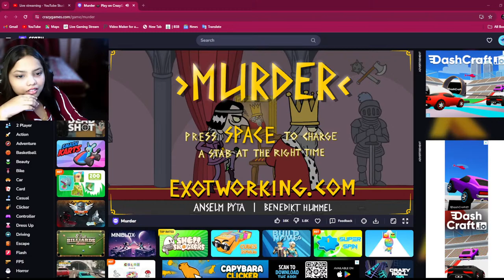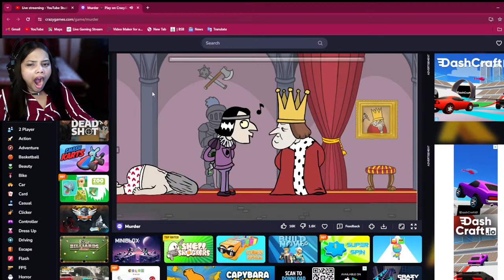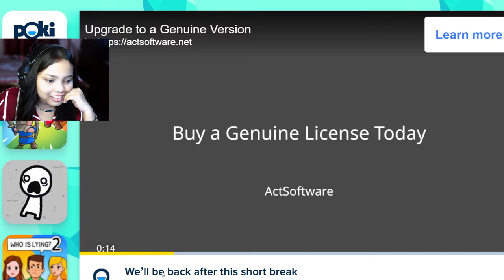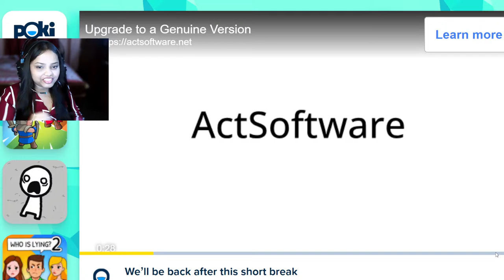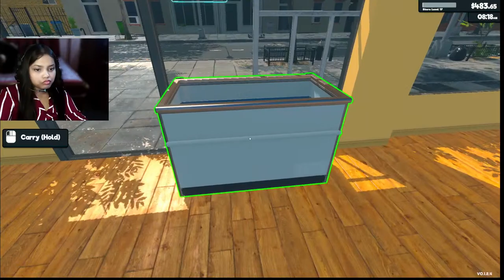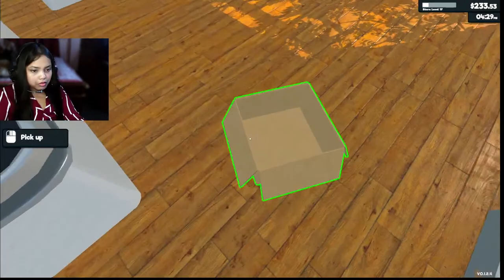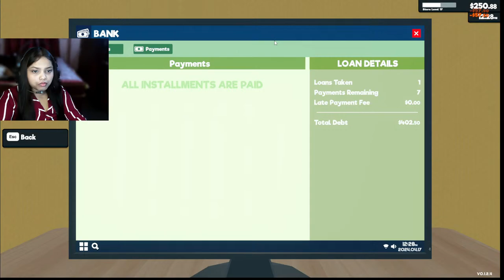Cute Valorant Gameplay😍| Road to 4k SUB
About me --  Hay Everyone Boss Isha here!  My name Isha Sarkar. I'm from West West Bengal & I'm a student. I love to play Games and I am playing Valorant, GTA V, Free Fire. Daily Streamer & mostly streaming Valorant.

Gpay Tip - ishainchakda3236@okhdfcbank
Paytm /Phonepe Tip - isha.sarkar@paytm
Every TIP is Apprecited

 ❤💛😘 ________ XD love. Boss Lady Gaming________❤💛😘

You  can find me on:

VALORANT Id : Deadly pink

THUMBNAIL Edit : TeDDy

These are my PC pieces:
CPU : i5 12000 F
RAM : 16 GB ANT ESPORTS RGB
GPU : RTX:3060
SSD : ANT ESPORTS 500 GB